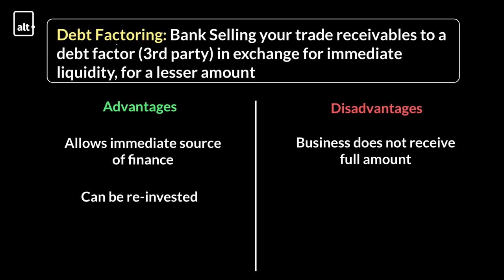Debt Factoring | Sources of Business Finance | A Level Business 9609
You’ll get:

1. Video Lessons covering the full AS & A2 syllabus
2. Expert Academic Support for all your doubts and questions
3. Past Paper Video Solutions that explain how to answer each question step by step
4. A readymade study plan to complete the AS or A2 Business syllabus in 60 or 90 days